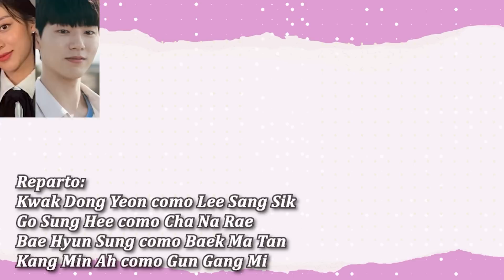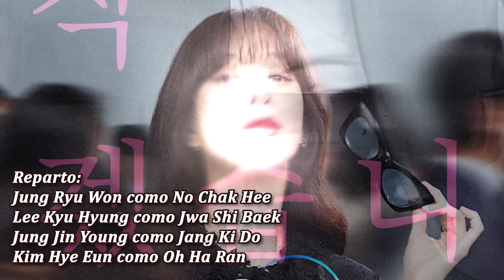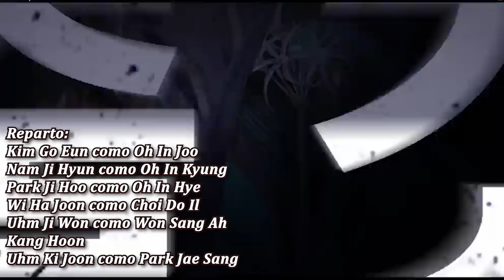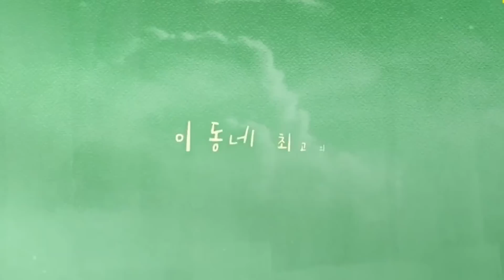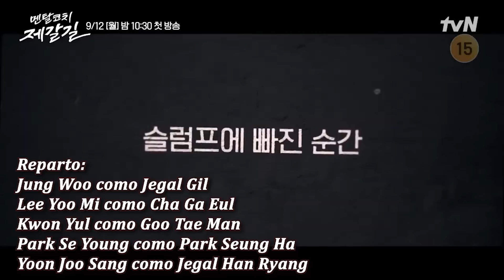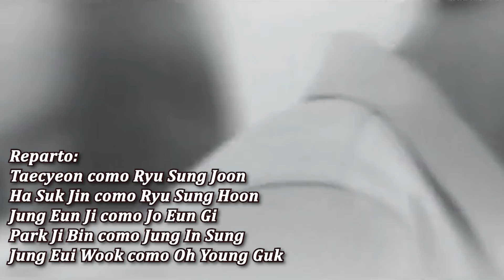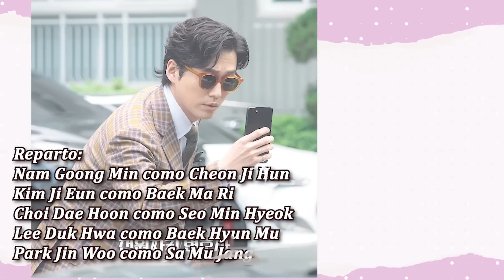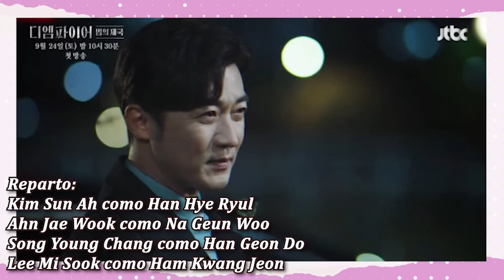ESTRENO DORAMAS SEPTIEMBRE 2022🎬😍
Todos los dramas que nos llegan este próximo mes de septiembre.